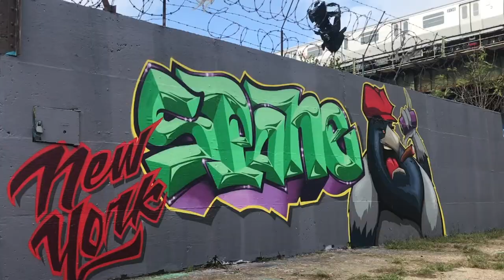Brooklyn | VERS & SPEED | Graffiti | Blackbookology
And grab some amazing prices!